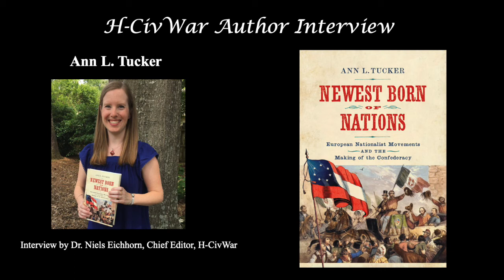Interview with Ann L. Tucker--Argument of the Book